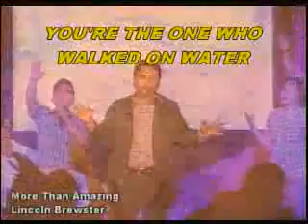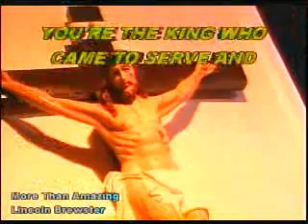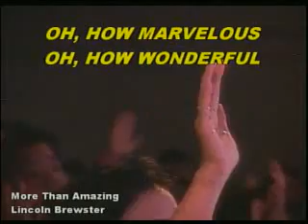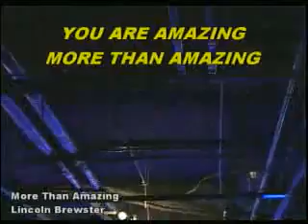ThrowbackCover "More Than Amazing" by Lincoln Brewster As Performed by Feast Alabang Worship Team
Worship Leader: Velden Lim

Solo: JB Otep Balladeer

Performed by Feast Alabang Music Ministry Worship Team